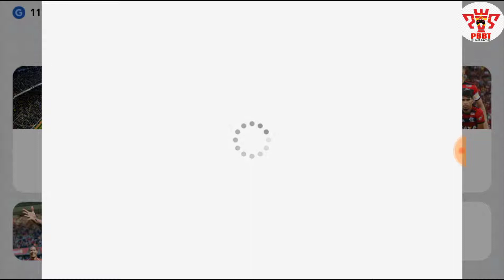Pes Mobile 19 New Update 25.04.19|| pes_black_ball_trick ||Pes Mobile 2019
black ball trick,
pes legends pack,
box draw trick,
thunder trick